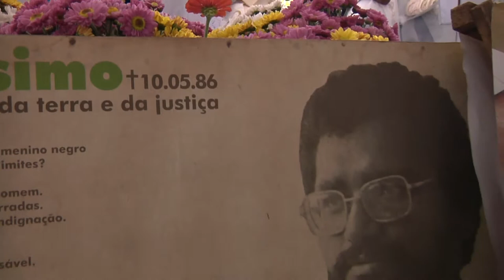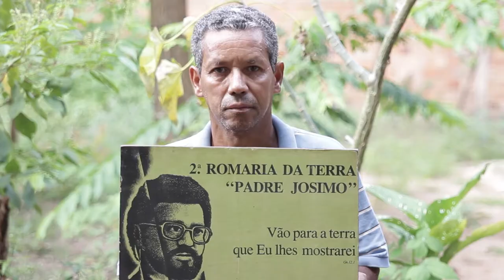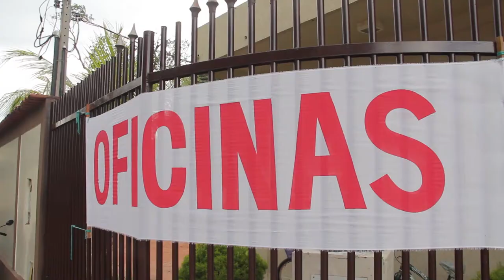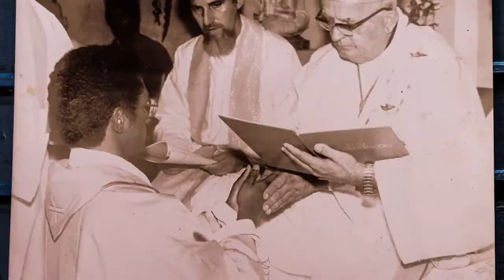Vida no Sul: Matéria sobre Romaria e legado de Padre Josimo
Matéria veiculada no programa Vida no Sul gravado durante 14ª Romaria da Terra e das Águas Padre Josimo, em Colinas, Tocantins. Reportagem mostra o que é a Romaria e fala da vida e do legado deixado por padre Josimo.